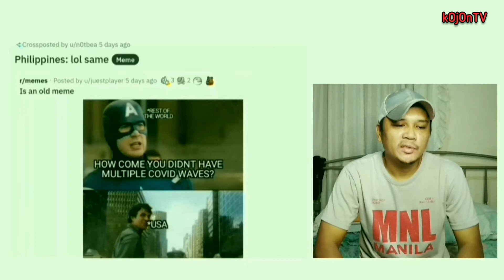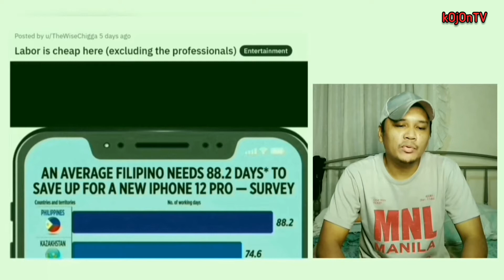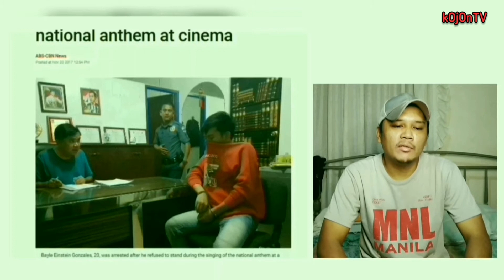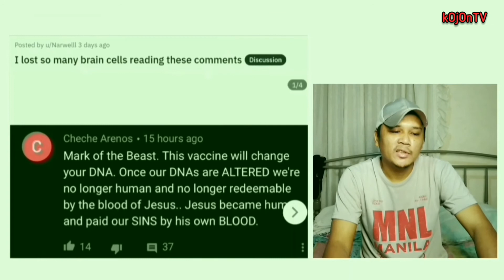Lumpia lang mahalaga, Todo bantay sa lumpia, may cctv pa, baka daw maubos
Edited Video

Reacting to random Internet Posts, Reaction and Opinion

The poster and this video is not associated with any of the product/s shown. Pictures we're used entirely for illustration.

credits bg music:

Musician: Jeff Kaale

Musician: Jeff Kaale